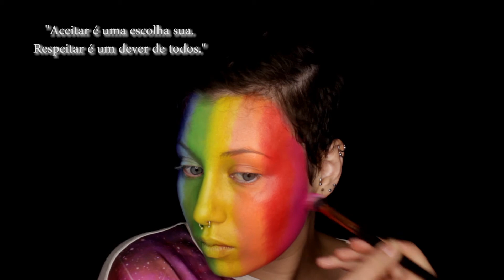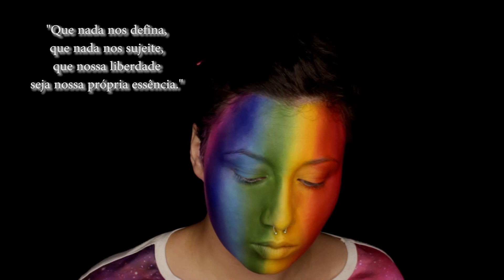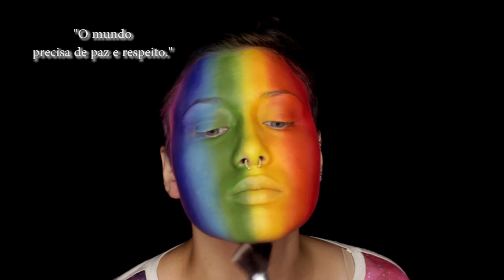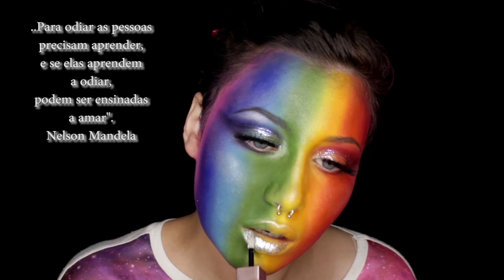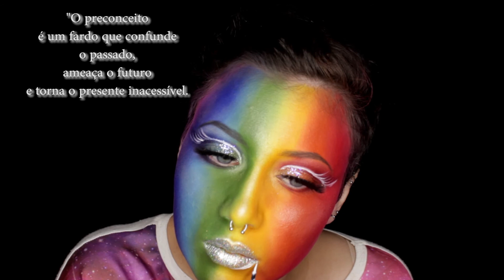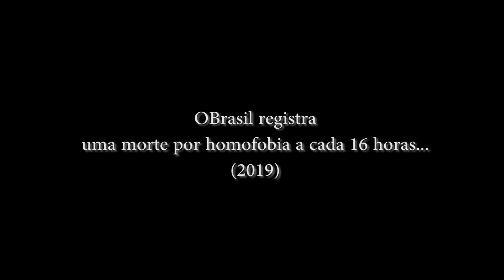Maquiagem artística CARNAVAL? CONTRA A LGBTFOBIA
LGBT - Make artística - PARADA - TODOS CONTRA A LGBTFOBIA NO BRASIL
 Causa LGBT, uma causa de todos, do nosso milênio!

Mandem suas duvidas, sugestões e me acompanhem no instagram lá a gente interage de perto!!